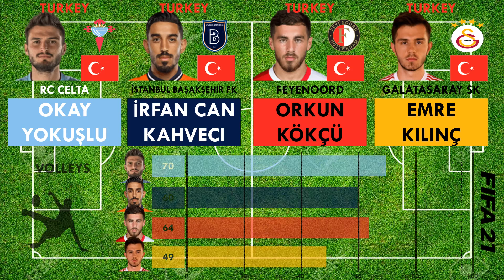Okay Yokuşlu vs Irfan Can Kahveci vs Orkun Kökçü vs Emre Kilinç - FIFA 21 comparison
Comparison of the Centre Midfielder of Turkey i.e. Okay Yokuşlu, Irfan Can Kahveci, Orkun Kökçü and Emre Kilinç who comes out on top ?